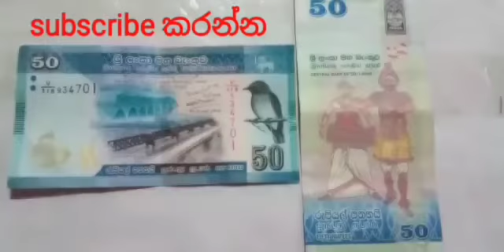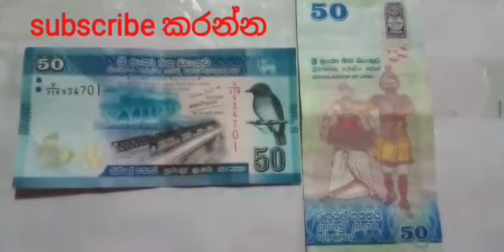money රුපියල් 50/= අප නොදන්නා දේ # Rs. 50 / = is what we don't know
Rs. 50 Note
 Leading color: blue scale: 133 mm 67

Front
The Old Bridge, the new bridge built in Manampitiya, is a design of an artist, as a design of the artist. The bird of the note is also the bird of the note, the bird of the note, is Pitanil Colony.

behind
The note captured vertical, and a danceman of the low-dance tradition, a dancer and a drummer, a danceman, and a single armed route in the upper right correspondence, and a single written default. රුපියල් 50 නෝට්ටුව
 ප්‍රමුඛ වර්ණය  : නිල්           පරිමාණය       : මි.මී 133 x 67

මුහුණත
මනම්පිටියේ ඉදිකළ නව පාලම සතු ඊට පසෙකින් දුම්රිය මාර්ගය එක්ව ගමන් කරන්නා වූ පැරණි පාලම කලාකරුවෙකුගේ නිර්මාණයක් ලෙසින් ද ඊට පසුබිමින් ශ්‍රී ලංකාවේ පැරණි ආරුක්කු දුම්රිය පාලම ද දැක්වේ. නෝට්ටුවේ දකුණු පසට වන්නට ශ්‍රී ලංකා අනු මැසිමාරා නමැති පක්ෂියා ද නෝට්ටුවේ වම්පස පහළට වන්නට පිටනිල් කොළයා නමැති සමනලයා ද දැක්වේ.

පිටුපස
නෝට්ටුව සිරස්ව අල්ලා බැලූවිට පහතරට නැටුම් සම්ප්‍රදායට අයත් වඩිග පටුන නැටුමේ යෙදෙන ශිල්පියෙක් සහ යක් බෙර වාදන ශිල්පියෙක් ද, ඉහළ දකුණු කෙළවරෙහි පුන් කලස සහිත මුරගලක් සහ දකුණුපස දිගට තනි ලියවැලක් ද දැක්වේ.